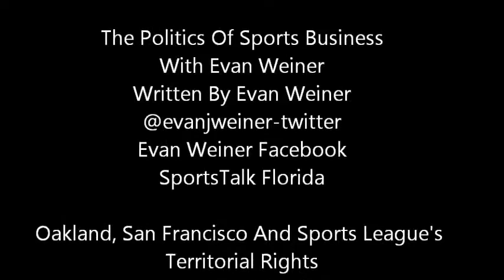Oakland, San Francisco And Sports League's Territorial Rights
Territorial rights are a problem.